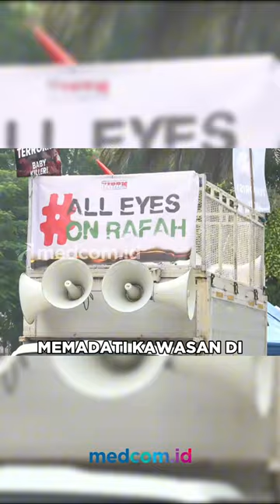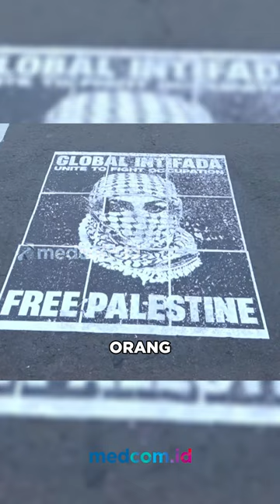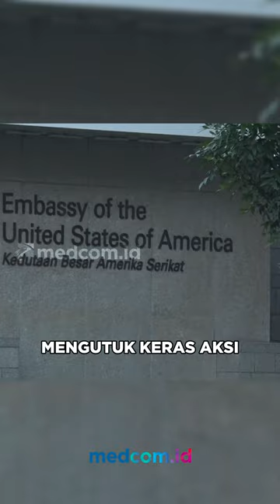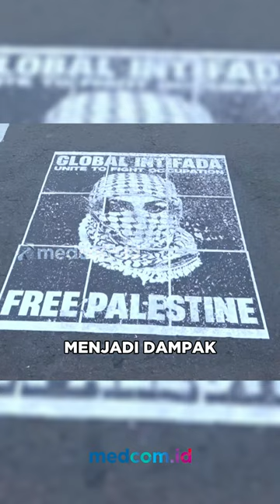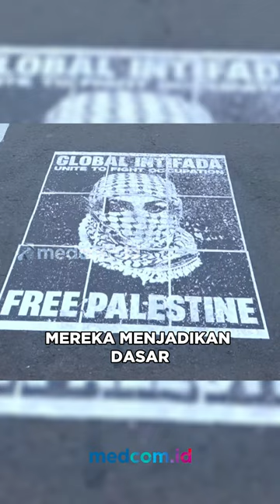RIBUAN MASSA GELAR AKSI DAMAI BELA PALESTINA DI DEPAN KEDUBES AS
Ribuan warga mengikuti Aksi Bela Palestina yang digelar di depan Kedutaan Besar Amerika Serikat (AS), Jakarta, pada Sabtu (01/06/2024) dan menyerukan boikot semua produk pro Israel.

Ribuan warga itu berkumpul dengan membawa dan mengenakan sejumlah atribut Palestina, mulai dari bendera, bandana, topi, syal, spanduk dan lainnya.

Mereka secara sukarela berkumpul bersama dan menggaungkan seruan "Bebaskan Palestina", yang saat ini terus digempur oleh Zionis Israel.

Selain itu, warga juga bersama-sama menyerukan kembali memboikot produk-produk yang terafiliasi dengan Israel.